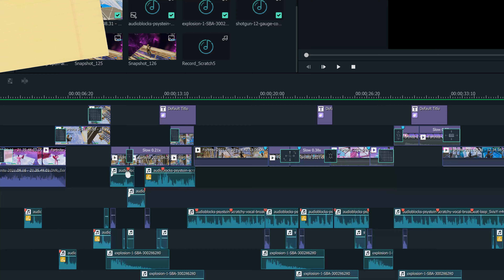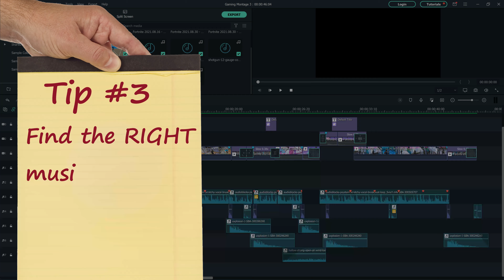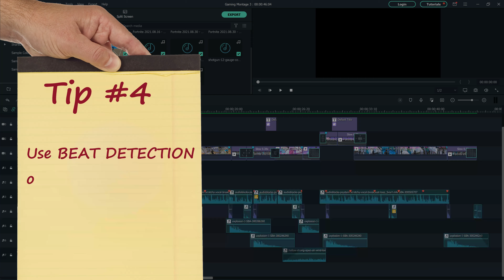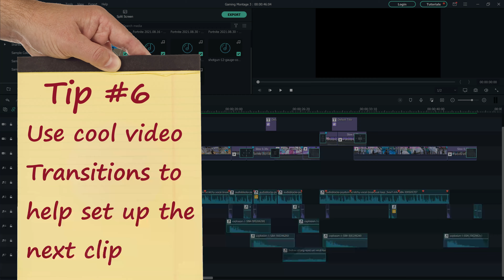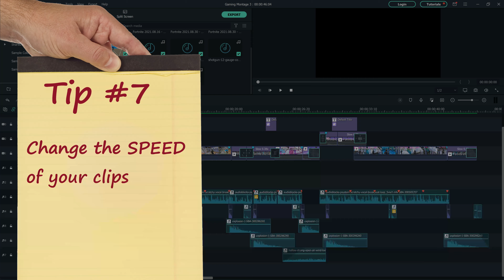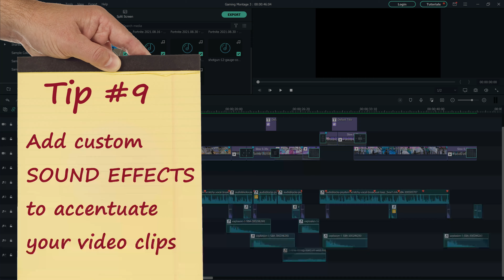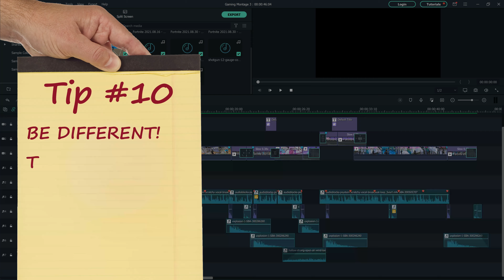10 Tips to Create a Great GAMING Montage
10 Tips to Create a Great GAMING Montage
I get asked all the time what it takes to make a great looking montage, especially when it comes to gaming.
Today, I'll do my best to do just that with the help of my son Jonas (follow @illicents on TikTok, Instagram).

Jonas is such a good shot and ridiculously fast editor in Fortnite that he's REALLY hard to keep up with when I watch him play. Gamers scream "Macro!!" at him all the time when he beats them because he's THAT good with a keyboard and mouse. (It's pretty funny 😂)

So, let me see if I can take his lighting fast style and some of the clips he sent me to create a gaming montage that is actually watchable.

Every technique I'm using here is something I've already covered in another tutorial. Hopefully this will show how you can put many video editing techniques together to create something pretty cool. 😎

Music Track I used in this tutorial licensed through AudioBlocks: audioblocks-psystein-scratchy-vocal-breakbeat-loop_SvieY-n4v-SBA-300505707

Font used in this video: Burbank Big Condensed
Daniel is an official Spreadshop Brand Ambassador